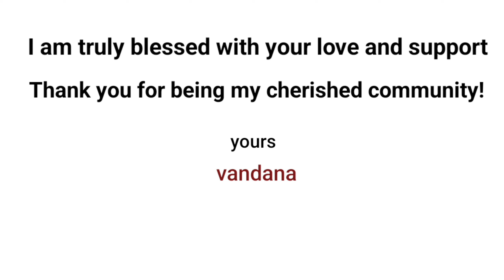Beautiful peacock border rangoli | Friday rangoli | Lotus rangoli | Festival kolam | Border muggulu